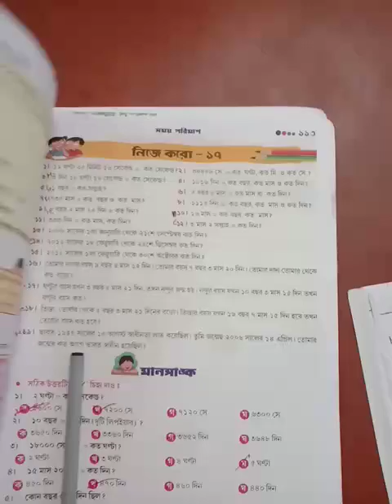Class lV Math class 2024 (p-113)